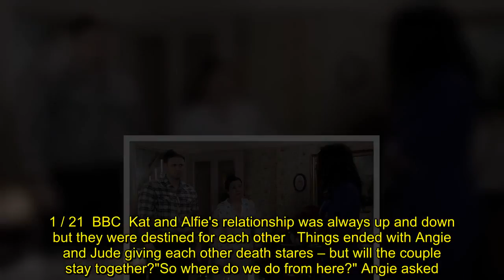Coronation Street spoilers: Couple heading for divorce after unexpected cheating twist?